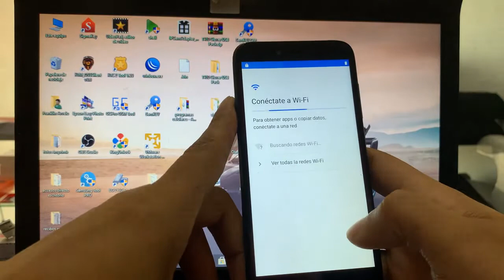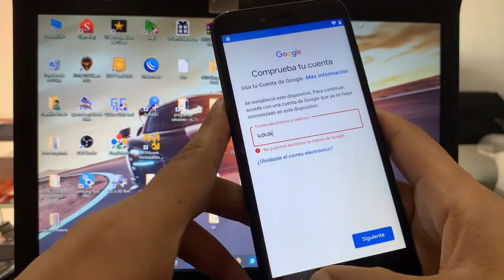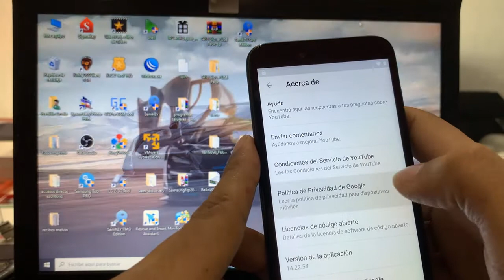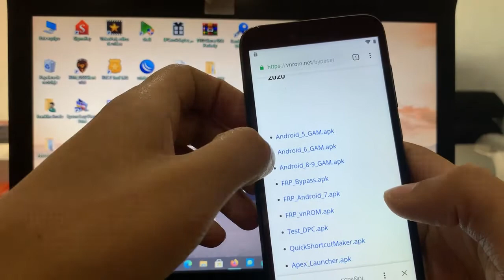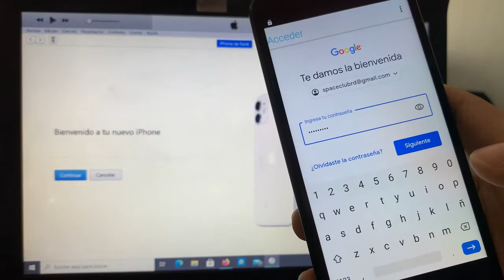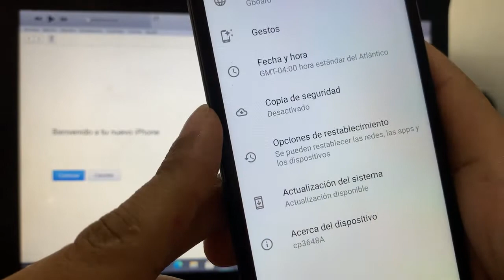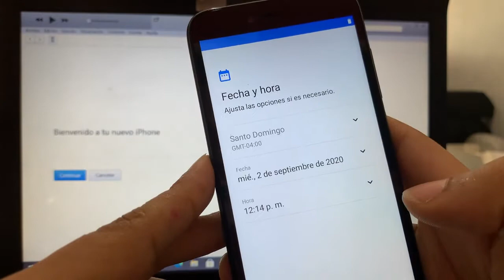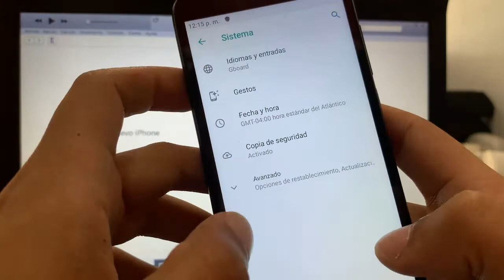Coolpad cp3648A FRP / Cuenta Google bypass Android 9 | Coolpad Legacy S FRP Unlock